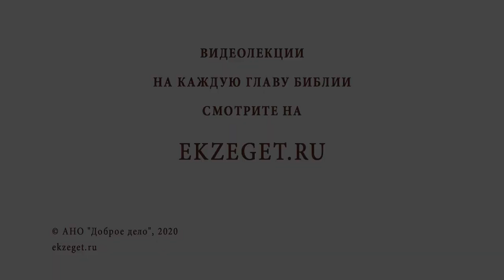Как реагировать на гнев в свой адрес? Библия отвечает. Протоиерей Феодор Бородин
В сегодняшнем видео отец Феодор Бородин рассказывает о том, как реагировать на гнев в свой адрес.

🔸Гнев на грех.
🔸Обида на гнев.
🔸Добрый ответ на гнев.
🔸Ключ к душе человека, обуреваемого гневной страстью.